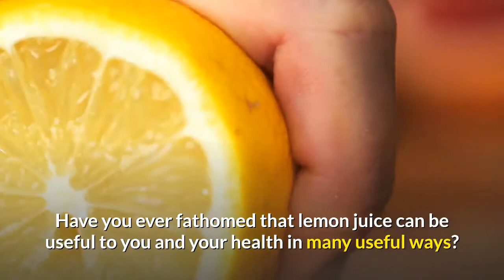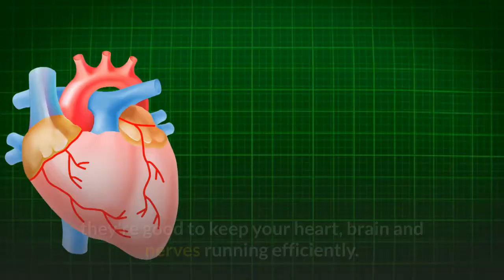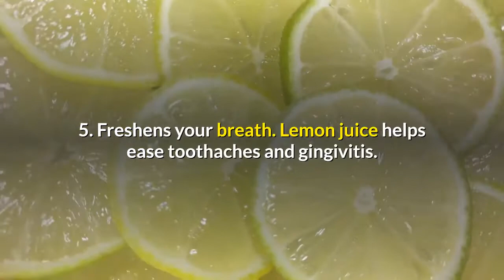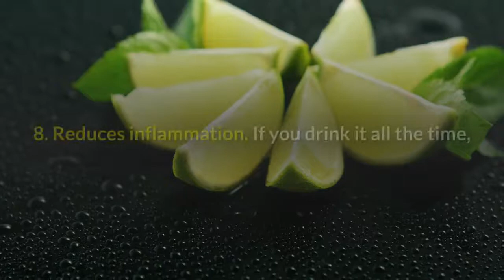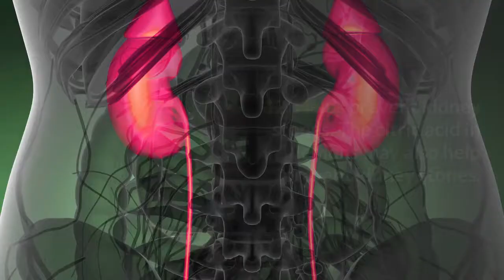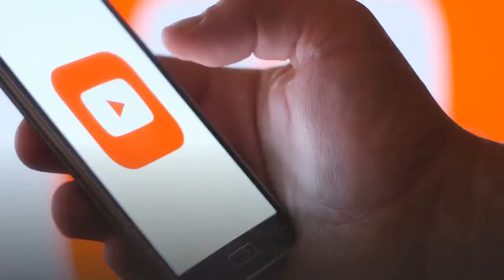Lemon Juice Benefits - Healthy Lifestyle - Lose Weight - Lemon Juice Recipe - Weight Loss - Health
We talk about 12 useful benefits of lemon juice in everyday life.

The ideas presented in this video are personal opinions and for education & entertainment purposes only. You (and only you) are responsible for the financial decisions and/or otherwise that you make.